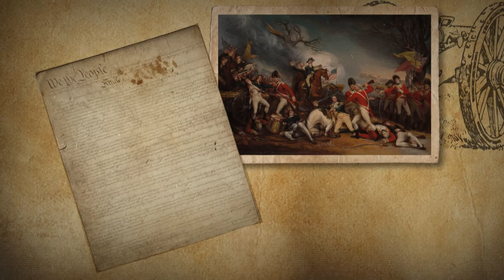History of Democracy - Behind the News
✎ Free Teacher Resources, See Below ↓
September 15th is the International Day of Democracy, which was established by the UN to promote and celebrate democratic government. We take a look at the history of democracy and how it became the world’s most common form of government.

TEACHER RESOURCES
Students will learn more about significant events in Australian democracy. Civics and Citizenship – Year 5-6, History – Year 6.